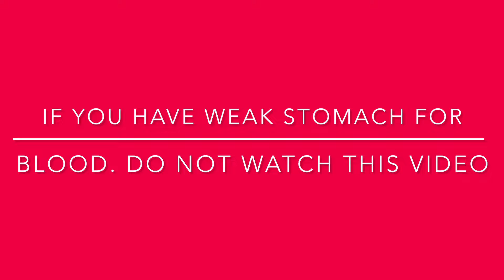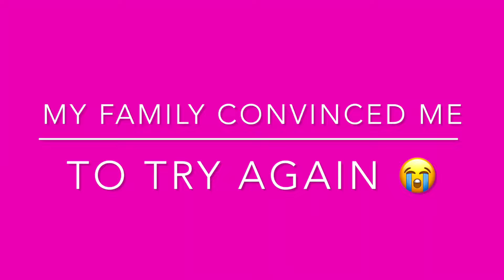Day twelve Post Op! Removing my drain!!! MUST WATCH!!! BBL Journey Drain Removal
See how I did with getting my drain removed on day twelve post op!!

Doctor: Dr. Scott Moradian
Surgery Center: Avana Plastic Surgery
Current Weight: 185
Height: 5”5
BMI: 30.

Facebook Business: @hourglassbodi
Instagram Business: @hour_glass_bodi
Instagram Personal: @nunu8889

For all my gamers out there!
Xbox Gamer Tags:

Mine: CupCakeFiredUp
BabyGirl: LiyahFiredUp
Floyd: MegaFiredUp

Do you love to save money? If yes! Sign up with my code here in the link below with Fetch Rewards!

Anyone who loves to get cash back on gas ⛽️! Do not wait to join with me on getting $$$ with the Get Upside App!!! Use link below to sign up it’s FREE!

GetUpside is an app that gives you cash back when you get gas.

Interested in a super cold water bottle? Use my code below to grab one of the COLDEST WATER BOTTLES EVER!!!